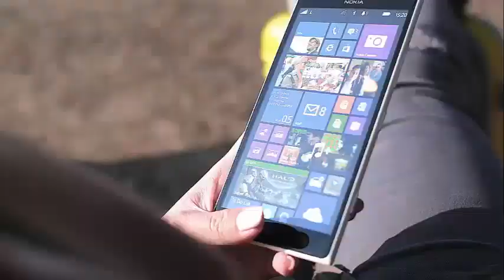How many?! A lot of money will be wagered on the Nathan's hot dog eating contest! Find out if you ha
More Than $1 Million Will Be Wagered On The Nathan’s Hot Dog Eating Contest Joey Chestnut is the favorite to win the annual Coney Island contest.

Joey Chestnut awaits his eleventh victory at the Nathan's Hot Dogs Annual Contest in Coney Island, and many bettors will support him. While the winner of Nathan's famous hot dog contest gets the coveted Mustard Yellow international belt and a cash prize of $ 10,000, there is much more at stake for players looking to make quick money.

Defensive champion Joey Chestnut is the favorite to win his 11th title at the hot dog company's 2018 event. Bookmakers say that more than $ 1 million will be wagered on the entire sports betting industry in the annual food contest on July 4. According to ESPN, Chestnut is among the favorites of -700 to devour most of Nathan's hot dogs and buns during the 10-minute contest.

Nathan's first hot dog food contest took place in 1972, and has become a July 4 tradition that generates bets in the mass sports betting market abroad throughout the Caribbean. In the United States, it is illegal to bet on the contest in Nevada because of the game control regulations, so that almost all the money wagered in the contest is outsourced to bookmakers who operate online from tropical locations.

On the morning of Nathan's hot dog contest, bookmakers in Costa Rica, Jamaica and Panama start making small bets, and by the time the extravaganza starts at noon EST, more than a million dollars could be in game.

Veteran bookmaker Scott Kaminsky of The Greek told ESPN that he has been booking the popular hot dog contest for 10 years, but pointed to Chestnut as a problem child because "he's a big favorite, he kills part of the action."